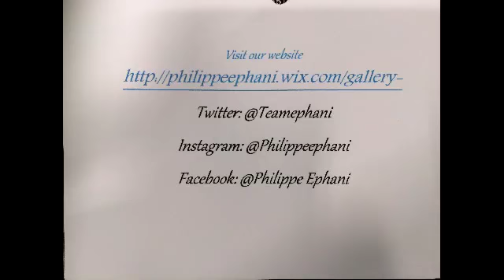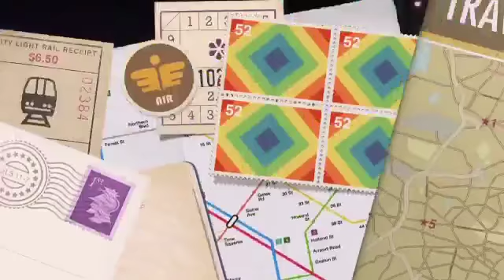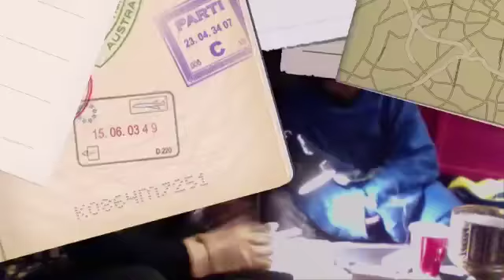Monday Night Love Sessions 1 5 14